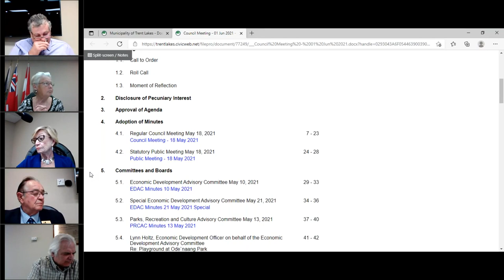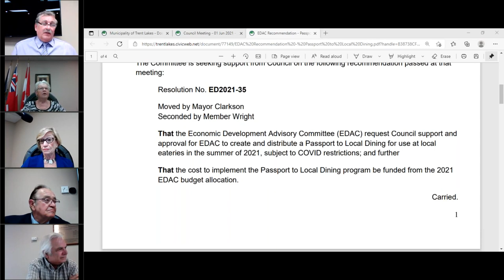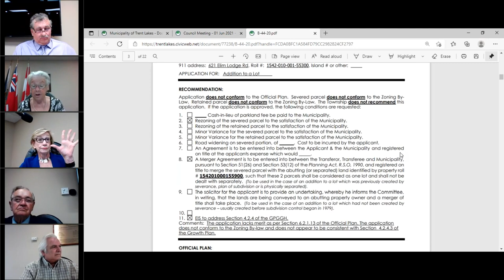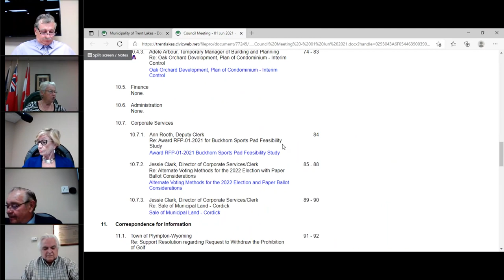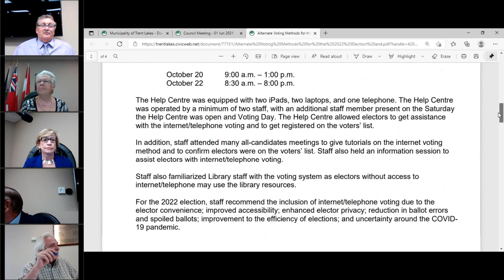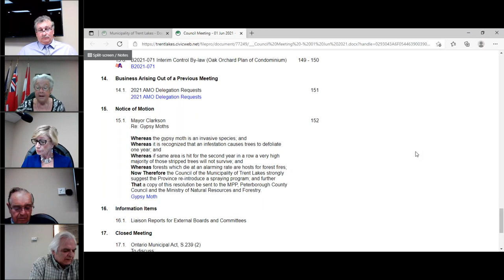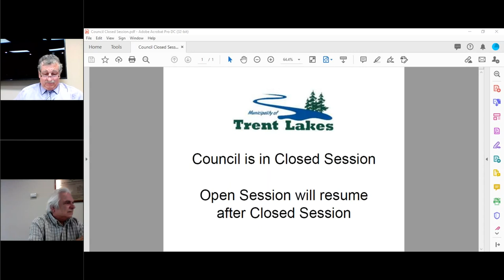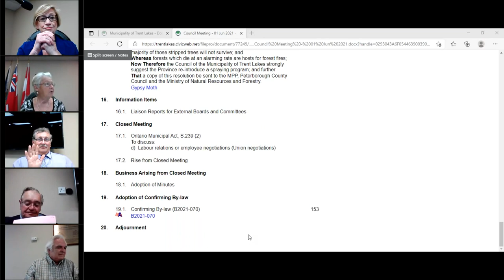Council Meeting 01 Jun 2021